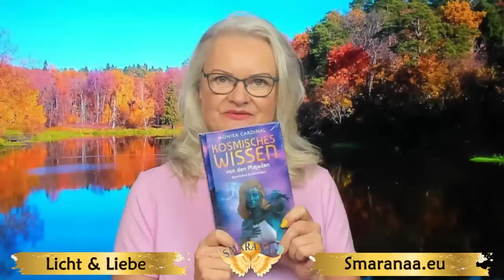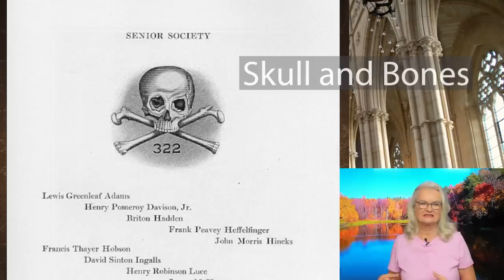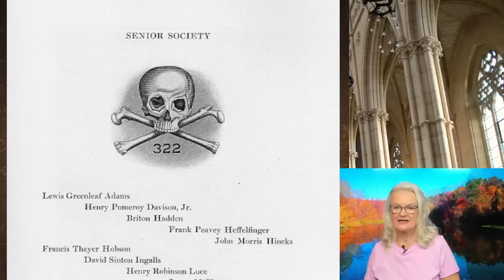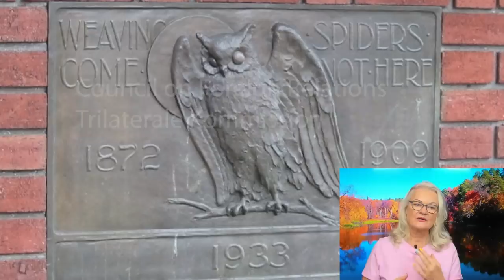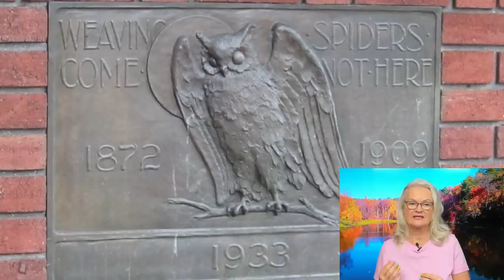ES geschieht im Verborgenen. Schau es an, bevor es weg ist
Es gibt viele dunkle Logen, die auf der ganzen Welt im Verborgenen arbeiten. Wir wissen vielleicht nicht einmal, dass sie existieren, aber ihr Einfluss ist in jedem Aspekt unseres Lebens zu spüren. Manche Logen sind mächtiger als andere, und manche haben finstere Motive. Aber was genau ist eine dunkle Loge? Und wie beeinflussen sie unser Leben? Wie der dunkle Plan unser Leben beeinflusst.

🚩Komm zum LIVE-Stream spirituelles Treffen 27. + 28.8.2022

💕Melde dich jetzt an, für eine Zukunft voller Wissen und Verständnis. Lerne von den Andromedanern, die die Menschheit schon vor unserer Zeit studiert haben! Jetzt gleich zur Andromeda Schule anmelden:

🚩Komm zum sppirituellen Treffen in Marburg am 27. + 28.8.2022

Vielen Dank 💖

BIC: GENODEM1GLS

D I S C L A I M E R über Vidoes von Außerirdischen oder UFOS
Die auf diesem Kanal gezeigten Informationen geben ausschließlich die Auffassung und Erfahrungen des Video Creators wieder. Trotz genauer Recherchen übernimmt der Creator keine Verantwortung für die Richtigkeit der gezeigten Informationen. Das hier gezeigte Material der Themenbereiche UFO und Außerirdische sind künstlerisch aufgearbeitete und verabeitete Daten. Diese Daten kommen über persönliche Botschaften oder Informationen Dritter zu uns. Der Betrachter akzeptiert alle Risiken und Verantwortlichkeiten im Zusammenhang mit der Nutzung der Informationen in diesem Video. Der Ersteller des Videos haftet in keinem Fall für Schäden, die aus der Nutzung oder dem Missbrauch der Informationen in diesem Video entstehen. Der/die Betrachter/in erklärt sich damit einverstanden, dass die Nutzung der hier enthaltenen Informationen auf eigene Gefahr erfolgt und der Vieo Creator nicht für Schadensersatzansprüche haftbar gemacht werden kann.